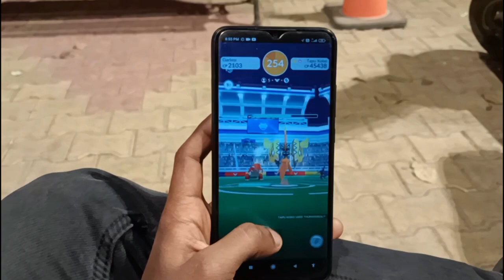What A Wondrous Start Of *NEW* Season! Pokemon Go...